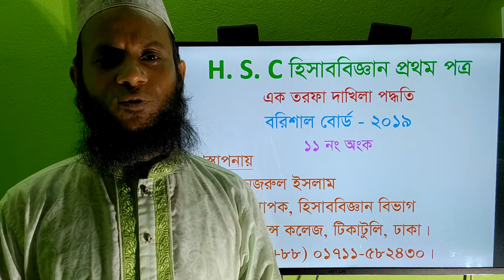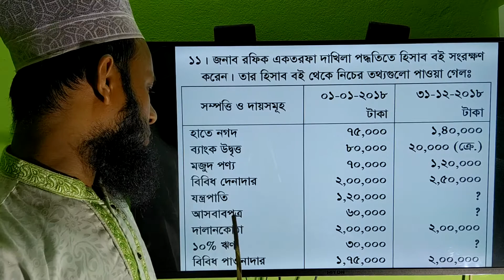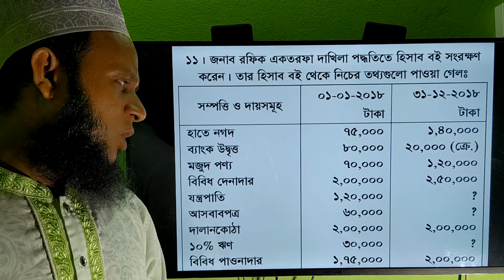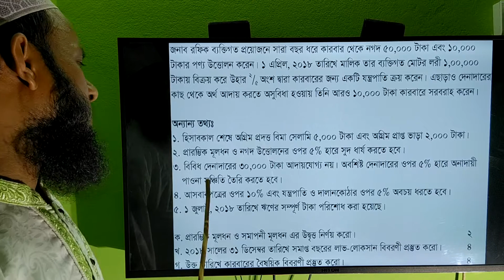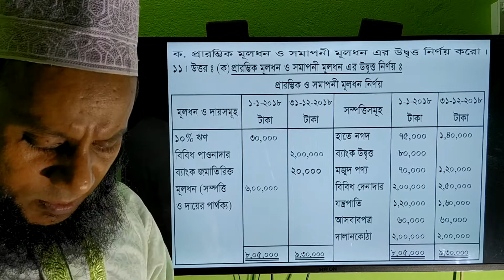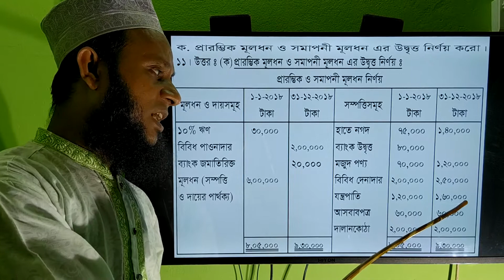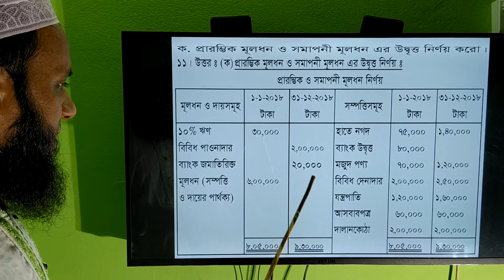H.S.C Accounting 1at Paper, Single entry system, Barishal board - 2019, Ques. 11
(এইচ এস সি ক্লাসের হিসাববিজ্ঞান প্রথম পত্রের এক তরফা দাখিলা পদ্ধতি অধ্যায়ের বরিশাল বোর্ডের ২০১৯ সালের  ১১নং অংকের সমাধান ক্লাস।)